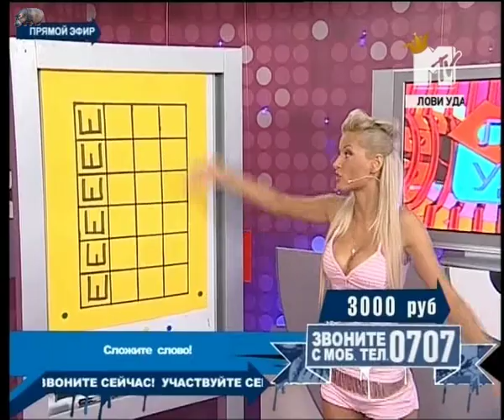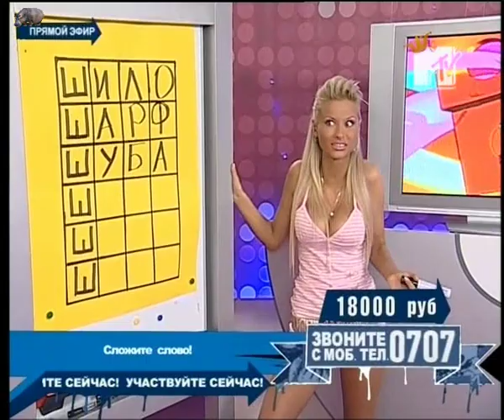маргарита даниелова 3 MTV